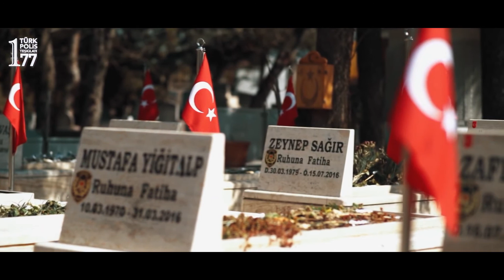Türk Polis Teşkilatı 177 yaşında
Hayatın merkezinde...
Vatandaşların yanında...
Tam 177 yıldır...
Türk Polis Teşkilatı’nın kuruluşunun 177. Yılı kutlanıyor